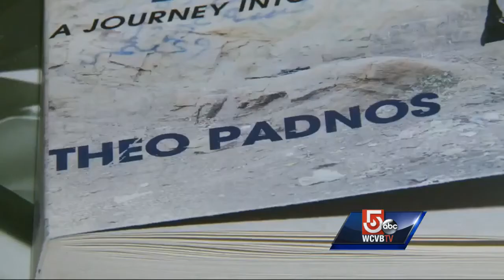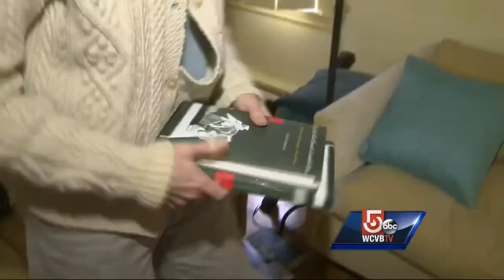Exclusive: Cambridge man held by militants speaks about experience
Theo Padnos was held captive by Syrian militants for nearly two years. Seven months after his release, a Cambridge man still isn't certain why he was spared when others died.